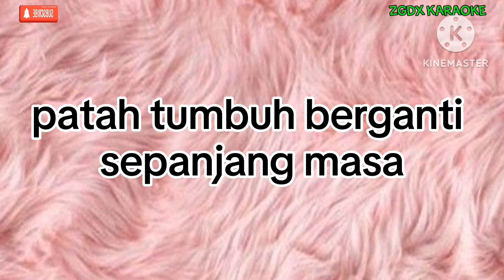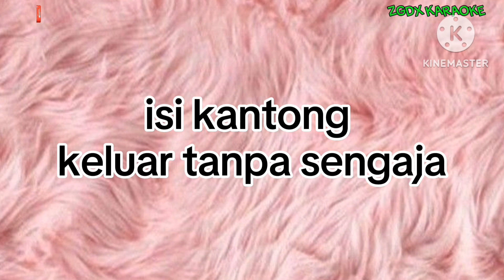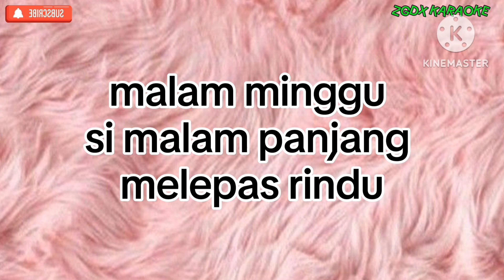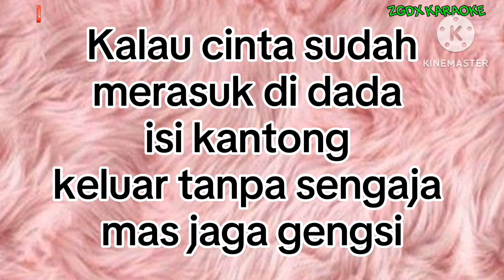Demi Cinta nih yee - 黄佳佳 Huáng jiā jiā Karaoke